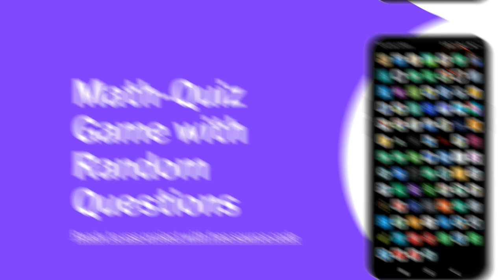Math Quiz Game in Android Studio Kotlin || Ready to Use Project with Free Source Code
This is our new channel so please support.